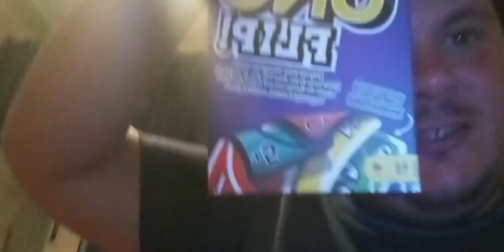BUON COMPLEANNO A ME